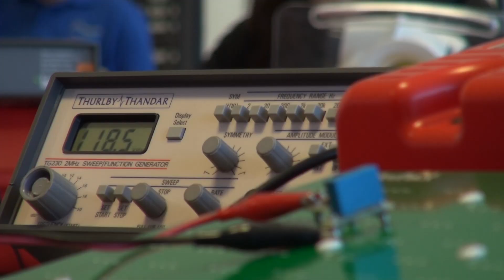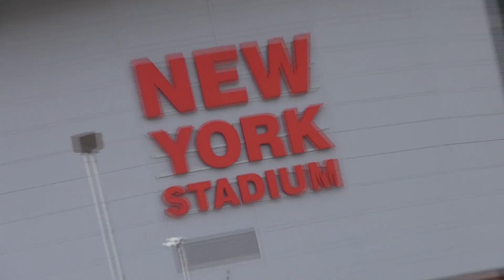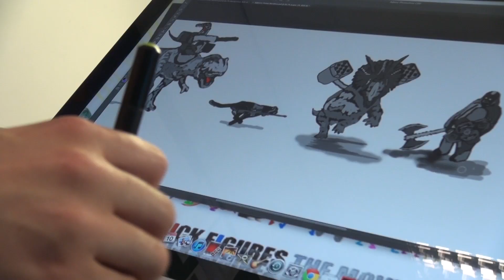Rotherham College Promo Video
Rotherham Colleges promotional video